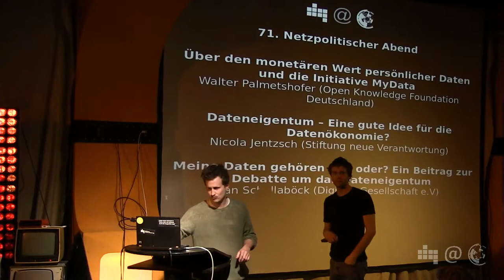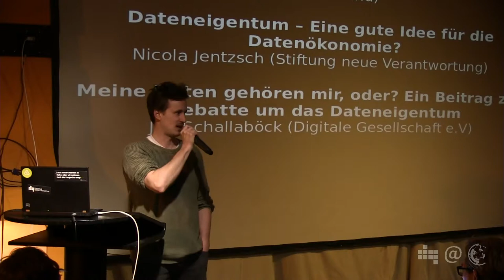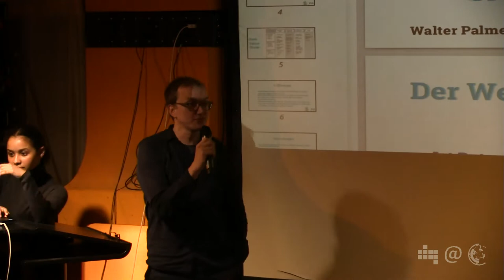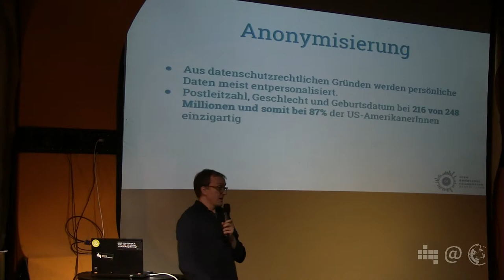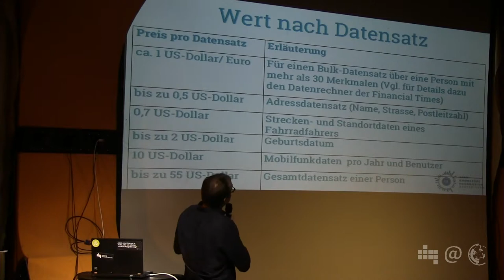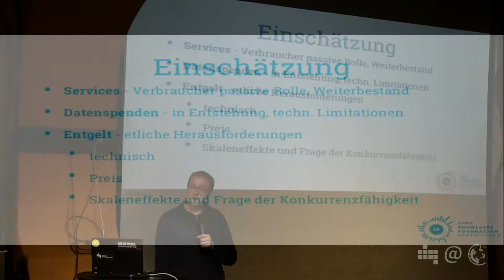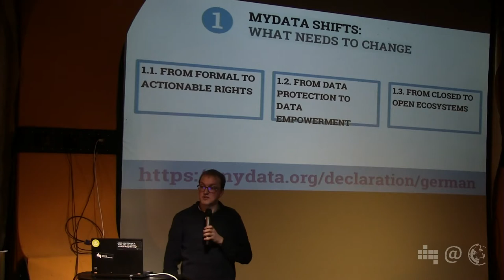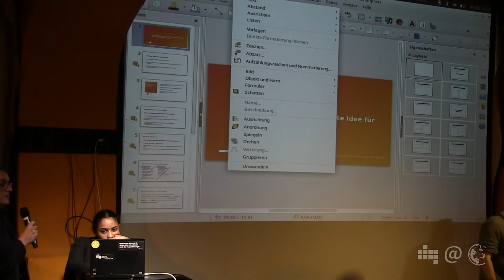Der monetäre Wert persönlicher Daten & MyData | Walter Palmetshofer | 71. Netzpolitischer Abend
Walter Palmetshofer @vavoida von der Open Knowledge Foundation Deutschland stellt eine Kurzstudie über den Wert der persönlichen Daten vor und präsentiert das Konzept "Mydata" als Diskussionsgrundlage für den möglichen zukünftigen Umgang mit persönlichen Daten.